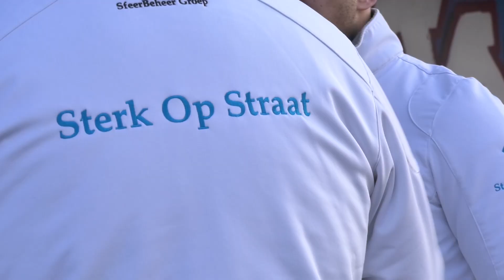Straatstewards tegen overlast in binnenstad: ‘We nemen echt de tijd voor mensen’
Sinds vorige maand lopen er dagelijks in de binnenstad van Eindhoven straatstewards rond. Ze moeten ervoor zorgen dat de overlast van bijvoorbeeld dak- en thuislozen in het centrum teruggedrongen wordt.